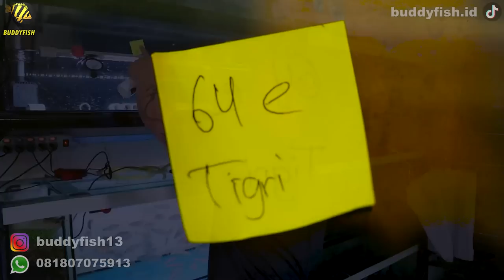MONSTER KECIL TELAH TIBAAA ❗❗ Buddyfish diserbu CATFISH CATFISH LANGKA...